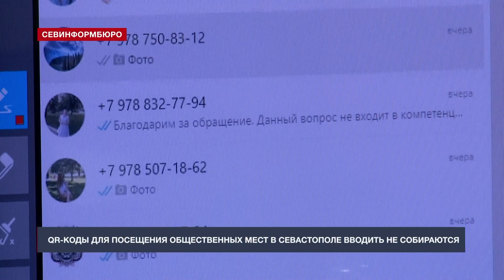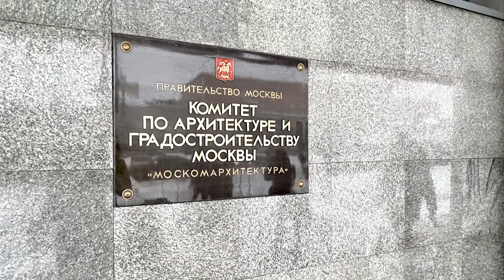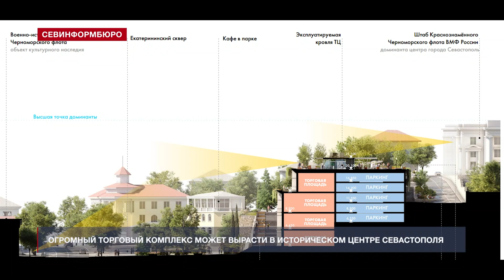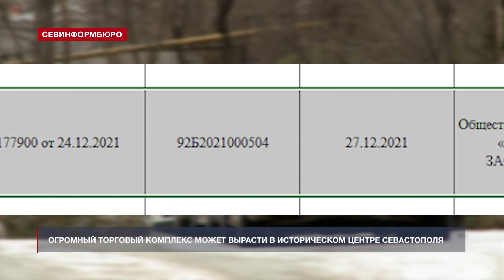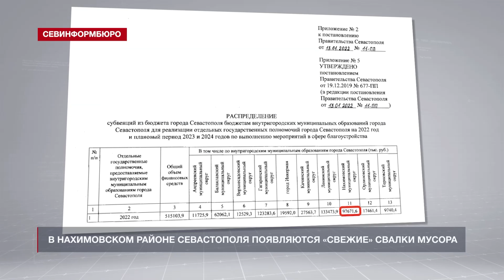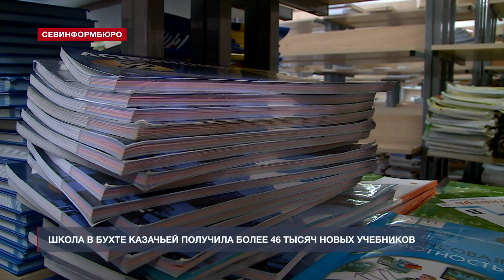Основные события недели в Севастополе: 17 - 23 января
Эта севастопольская неделя была достаточно разнообразной в плане событий.